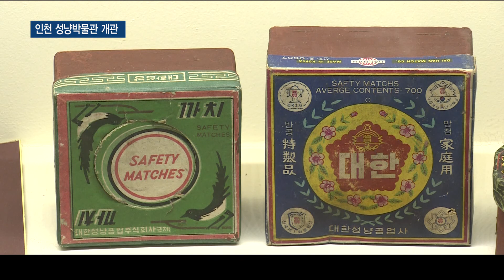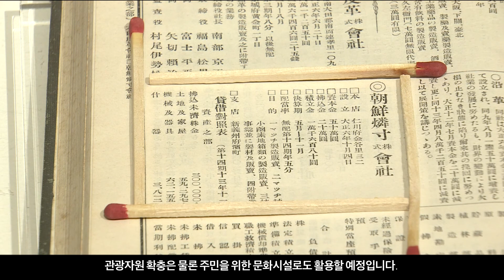[인천] 인천 성냥 역사 한눈에…배다리성냥마을박물관 개관/티브로드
우리나라 최초의 성냥 공장은 102년 전 인천에 설립됐는데요.
서울의 한 성냥공장은 상표에 인천 지명을
새길 만큼 인천 성냥이 유명세를 떨치기도 했습니다.
인천 성냥의 역사를 한눈에 볼 수 있는 박물관이
 배다리에 문을 열었습니다.

-티브로드뉴스/티브로드인천